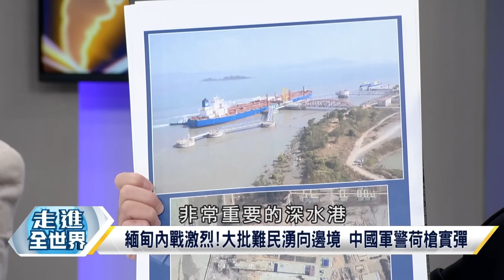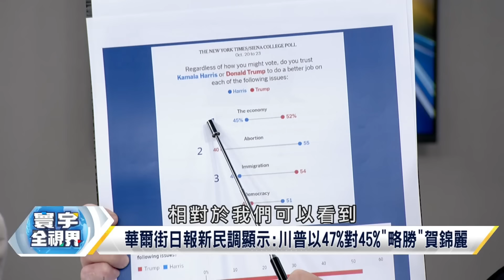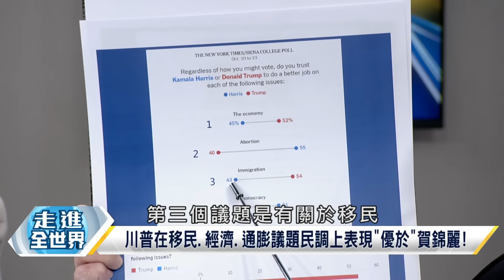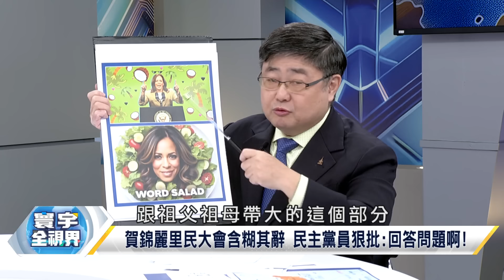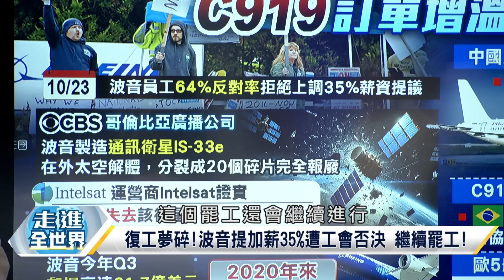總統大選 Bye-Bye賀錦麗 她贏不了 川普形勢大好 坐穩江山? "月球建房、C929"中國"關鍵突破" 美國不知死活 寰宇全視界 20241027【完整版】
緬甸內戰擴大!軍方戰機轟炸 緬北多地民眾傷.民房毀
緬甸內戰激烈!大批難民湧向邊境 中國軍警荷槍實彈
緬甸衝突局勢升溫 緬媒:中緬邊境貿易幾乎全面停擺
數萬民眾湧向中緬邊界 緬甸戰火快燒到中國 怎應對?
內戰逃命!大批難民衝中緬邊界 北京政府難置身事外?
緬甸又給陸添亂!恐一發不可收拾 軍隊武警嚴守邊境!
緬甸軍政府接連受挫 傳敏昂萊11月訪中 意圖為何?
敏昂萊8月見王毅.11月訪中見習? 緬甸將有大變局?
尋求緬甸穩定!美挺反對派.中國堅持不干涉內政原則
地緣政治矛盾加劇 中美對緬甸立場不同 誰影響力大?
陸不干涉緬甸內政?如何維持平衡各方關係成燙手山芋
中國如何斡旋緬甸各方勢力?作為鄰居影響力遠超美?
紐時最終全國民調出爐 川普與賀錦麗48%"戰成平手"!
賀錦麗里民大會含糊其辭 民主黨員狠批:回答問題啊!
挺巴"不支持種族屠殺者" 賀錦麗遭抗議次數領先川普
西洋棋大師對奕新手 川普稱賀錦麗將被習近平當嬰兒
賀錦麗賓州里民大會"閃躲問題" 自家人也"看不下去"
賀錦麗回答"含糊其辭" 依賴典型政治演講和談話要點
賀錦麗整體表現 前白宮顧問瓊斯:單字沙拉讓我心煩!
36年來首次 華郵"不背書"總統候選人 原來擬支持她?
美聯社:總統選戰最後階段 川普加劇黑暗煽動性言論!
WSJ:選情緊繃民主黨愈來愈焦慮 憂失藍牆州重演2016
帶來更強勁"經濟表現" 23位諾貝爾獎得主挺"賀錦麗"
23位諾貝爾經濟學獎得主聯名 賀錦麗經濟政策優川普
川普經濟政策將導致物價上漲 擴大赤字 加劇不平等?
川普拋"經濟"政見 若勝選將對"中國商品"收60%關稅!
若川普勝選 利用關稅作談判籌碼 迫外國領導人讓步!
美經濟 紐時民調:52%信任"川普"會比賀錦麗處理更好
貿易保護主義政策 川普二度入主白宮 美經濟會怎樣?
"經濟與移民"成美國大選倒數焦點 "弱勢選民"陷抉擇
美國大選 烙大餅vs.烹小鮮 川賀"經濟學" 哪個更好?
前模特兒控川普摸遍胸臀 爆與性罪犯艾普斯坦是兄弟
川普再出狂言 批拜登"移民政策"讓美國"慘淪垃圾桶"
川普前官員稱"北京"是美國"生存威脅" 應"優先"應對
美總統 川普若當選 對"台灣風險"比較大 因要"利益"
非常擔心?美前國安顧問波頓:川普若回鍋 台灣恐遭殃
歐布萊恩:川普上個總統任內展現靠實力確保和平理念
NBC:投票夜 川普恐搶先宣布勝選 賀已備好法律行動!
台大選開票片爆紅 馬斯克轉發嗆:美國有人"想作弊"!
華爾街日報新民調顯示:川普以47%對45%"略勝"賀錦麗
川普在移民.經濟.通膨議題民調上表現"優於"賀錦麗!
全國民調在處理"墮胎問題"能力上 選民較偏好賀錦麗
選前2周 誰更能幫助"中產階級"?賀錦麗稍微領先川普
總統大選激戰 美國大學預測賀錦麗佔上風 勝率達6成
搖擺州拉票 川普賓州麥當勞"打工" 藉此諷刺賀錦麗!
"麥當勞"竟成美大選關鍵之一?爭取民眾認同重要象徵
賀錦麗施政方針選民不買單?民調曝川普贏2個百分點!
19張選舉人票 賓州被認為是爭奪總統之位最關鍵戰場
搖擺州互有領先 用麥當勞強化"庶民感"爭取選民認同
當選將獨裁執政?前幕僚長:川普稱法西斯比民主管用!
川普被爆羨慕獨裁者 讚希特勒 賀錦麗:日益精神錯亂
為何不給"具體政策"答案?賀錦麗:進行研究 想要學習
拜登在美大選前2周又失言 稱川普應該"被關押"惹議!
前幕僚長:川普認"法西斯主義"對治理美國會更有效率
川普被爆羨慕希特勒 賀錦麗:他想要"不受限制"權力!
賀錦麗:川普要像希特勒將軍 令人非常不安.極端危險
直擊 賀錦麗撿到槍?藉維護美國憲法 突圍"獨裁"川普
賀錦麗坦言自己是書呆子 會對政策進行更多研究學習
與拜登保持距離?賀錦麗搖擺州造勢 強調政府將不同!
復工夢碎!波音提加薪35%遭工會否決 繼續罷工!
波音又出事!自家衛星在太空中解體 多區受影響
衛星炸裂.客機事故.罷工癱工廠 波音Q3巨大虧損
英特爾.波音陷危機 外媒警告:美經濟醞釀大災難
"美昔日霸主"慘事一籮筐 已屬國家級緊急事件?
請在我背上刻個"慘"字 英特爾.波音怎走到這步?
美政府若對波音.英特爾困境視而不見 將讓陸得利
"C919安全運營管理手冊"發布 助力陸大飛機運營
突破!東航C919起降4288架次 承運旅客58萬人次
陸C919訂單增溫 巴西頂著歐美壓力採購大飛機?
C919爭取歐盟認證 長遠看有望挑戰美航空霸權?
C919加入商務飛行逾一年 能打破波音.空巴壟斷?
歐洲航空掀中國航線"停飛潮"!陸媒分析3大原因
不尋常!歐洲各航空停飛中國航線 釋放什麼信號?
歐洲"停飛潮"愈演愈烈!背後是誰在操縱針對中國?
與北京加強溝通 NASA:中國將同意提供月球土壤樣品!
大陸嫦娥六號帶回"月壤樣本" NASA忍不住:開口求借!
NASA想研究中國月壤?首先要過美國自設"沃爾夫條款"
商談租借月壤樣本 受自身法例限制?NASA:中國會答應
"嫦娥六號"從月球背面採集月壤樣本 美國人緊盯不放
美對華"太空策略"出現轉變?中美加強太空領域"溝通"
到月球蓋房子 中國送"月壤磚"上太空挑戰酷寒.輻射!
任務 "天舟八號"貨運飛船將"月壤磚"送上中國太空站
在月亮蓋房子 不是夢?陸研發"月壤磚"送上太空實驗!
中國在月球"蓋房子"料成真 "月壤磚"將赴天宮"驗證"
太空之旅 "月壤磚"上太空 三大"關鍵性能"需要驗證!
不普通"月壤磚" 三種"燒結"工藝 五種模擬月壤成分!
Prada合作Axiom Space為阿特米斯3號任務打造太空服
標準配備 2026首位女性將登月 Prada跨界設計太空衣
穿Prada太空人成真 與Axiom Space合作太空服首曝光
重返月球 Prada加Axiom做出可適應"極端環境"太空衣
NASA登月球南極 "Prada太空裝"特殊材質抗極端氣溫!
多少錢上太空?太空旅行飛船票 淘寶開售 2027年首飛
中國首度開賣"太空船"票 單趟可載6人 過程約12分鐘
砸大錢 陸航天企業賣太空旅行票 飛行過程約12分鐘!
中國首張 電商直播賣出太空船票 旅程預定2027開啟!
深藍航天計劃在2025第1季從軌道上回收一枚運載火箭
深藍航天布局亞軌道旅遊後 下一步將開發外太空旅遊
商業化太空旅行 SpaceX 藍色起源 維珍銀河走在前列